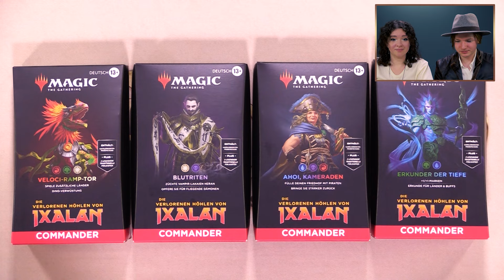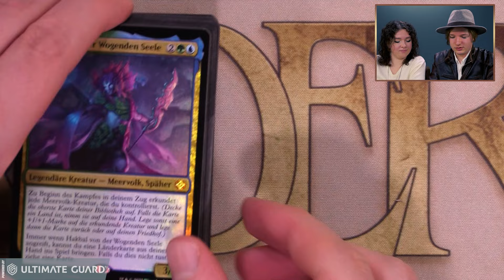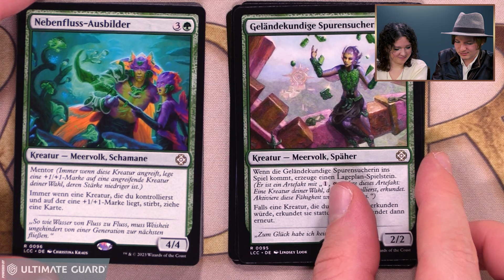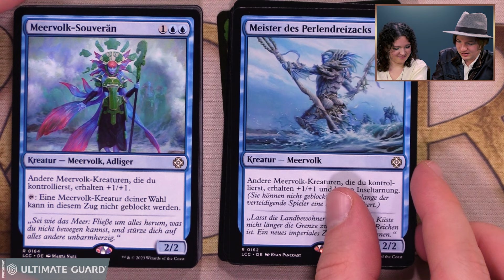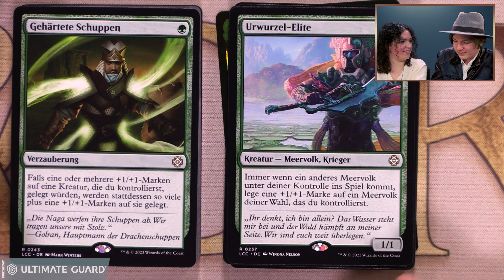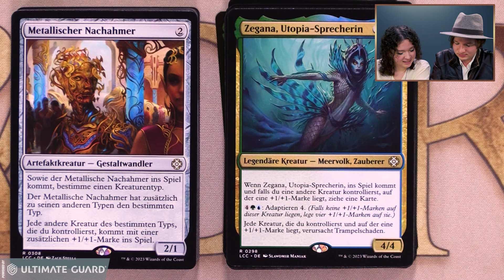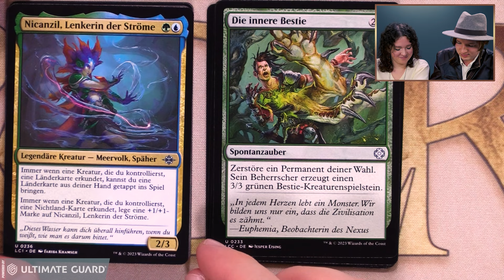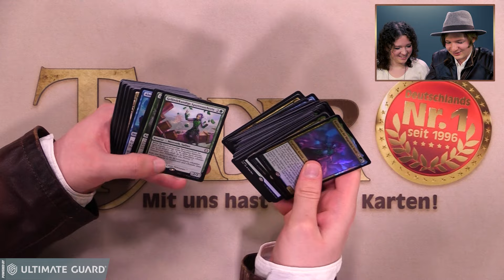MTG The Lost Caverns of Ixalan Opening Commander Deck deutsch #4 | Magic the Gathering | Trader 2023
"Die verlorenen Höhlen von Ixalan" ist erhältlich! Wir stellen Euch alle Artikel zur Edition vor. In diesem Video öffnen Jenna & Julien das Commander Deck "Erkunder der Tiefe"!

ACHTUNG VERLOSUNG: Zu diesem Video verlosen wir 1x Ultimate Guard "Boulder 100+ Druidic Secrets Umbra (Dunkelblau)" & 1x "Cortex Sleeves (Transparent)".

Zum Vorverkauf zu "The Lost Caverns of Ixalan - Bundle: Gift Edition" geht´s